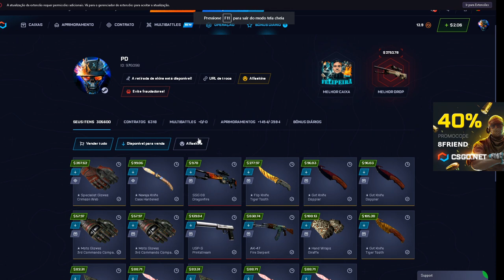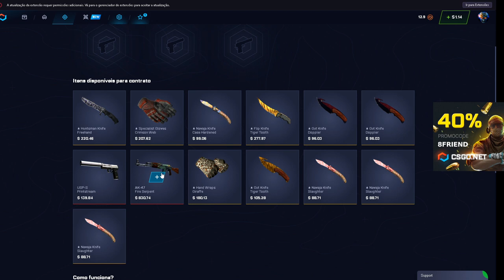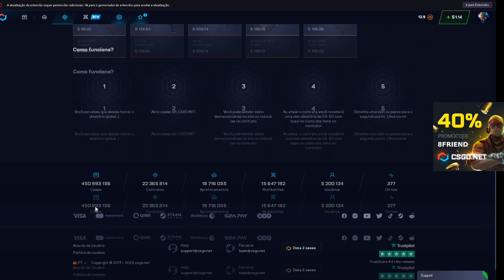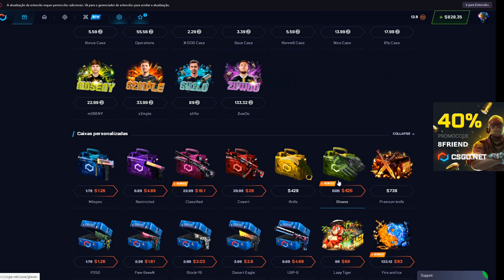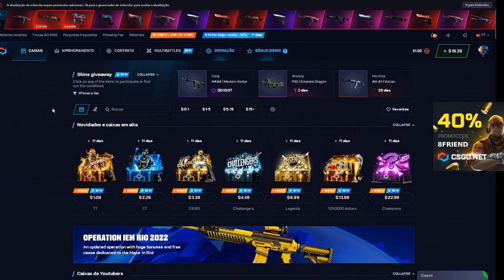CONTRATO de R$ 12,500 no CSGONet - deu bom?